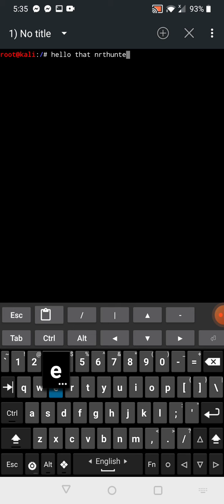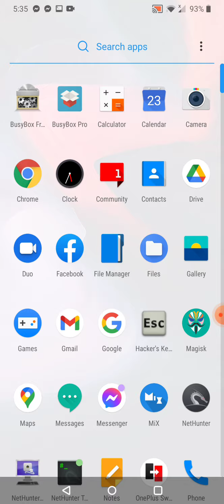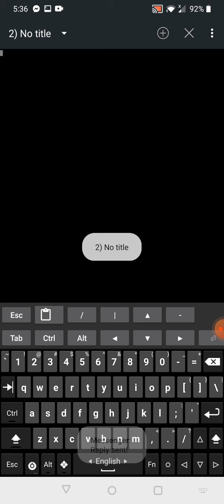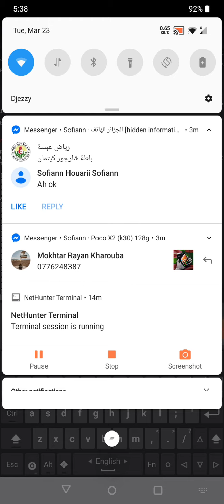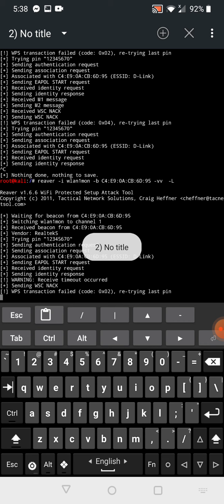New nethunter one+6/6t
Fulll wifite version2 thanks kimcoder devlopper with pmkid/aircrack/handshak and mor